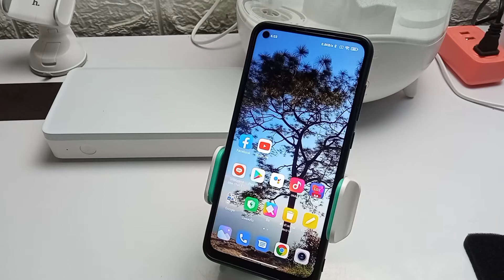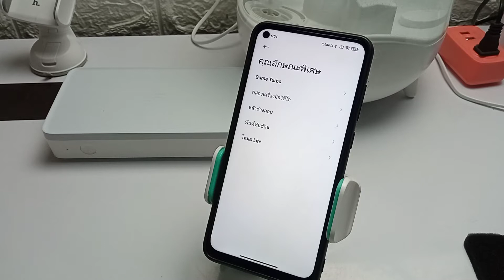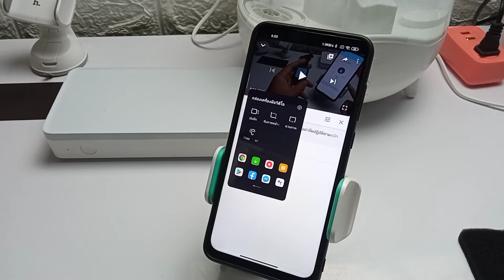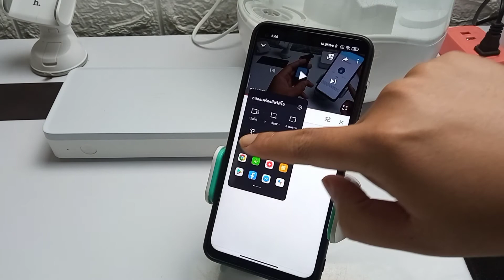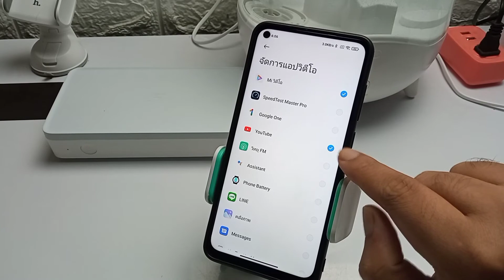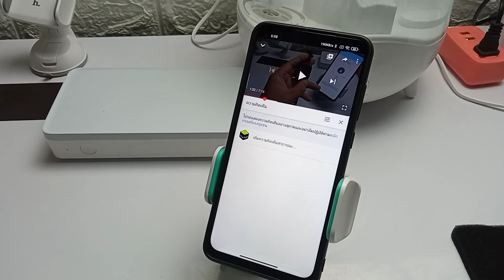ฟังเพลงในยูทูปแบบปิดหน้าจอยังฟังได้ xiaomi